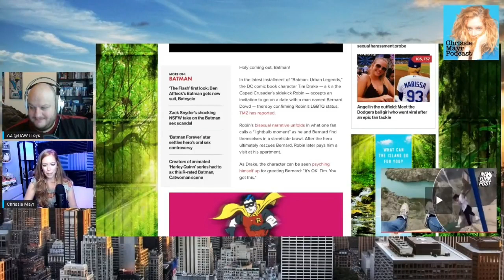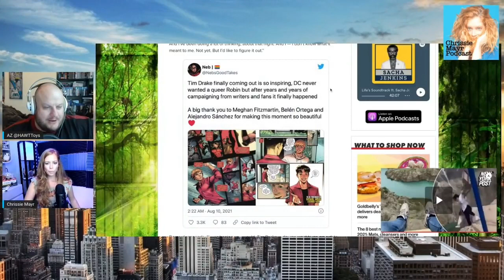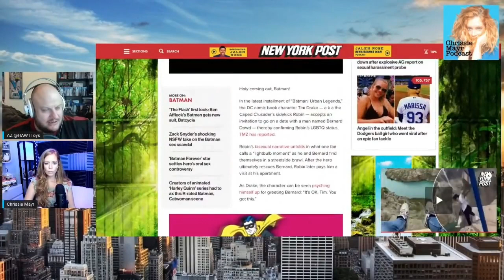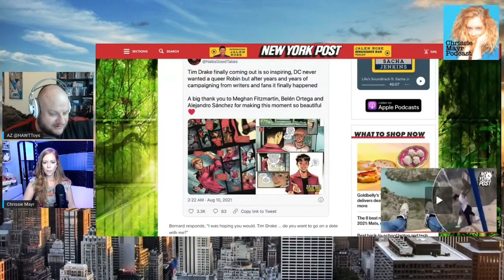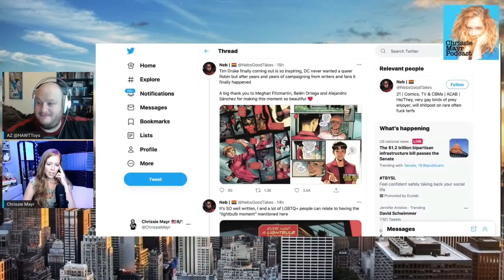Holy BiCurious Comics Robin! Az, Heel VS Babyface & Chrissie Mayr Talk Batman's Sidekick's Sidepiece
Stand Up Comedian Chrissie Mayr invites AZ aka Heel vs Babyface as they discuss DC comics turning Robin from Batman into a bisexual! What is with the lack of originality in Woke comics!?